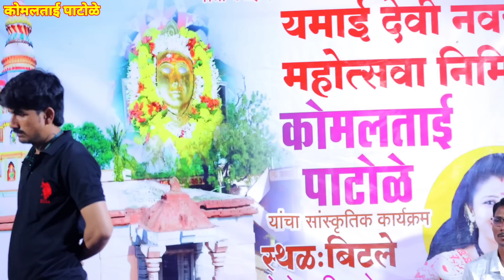महाराष्ट्रातील नं.१जोडी😍💃यापूर्वी कधीही पाहिली नव्हती अशी💃💃शाम करीनाची जुगलबंदी😍 बिटले कार्यक्रम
😍💃यापूर्वी कधीही पाहिली नव्हती अशी💃💃शाम करीनाची तुफान जुगलबंदी😍 बिटले कार्यक्रम

Sham kareena Song
Sham kareena jugalbandi
Sham kareena
Komal Patole
शाम करीना जुगलबंदी
शाम करीना
कोमल पाटोळे